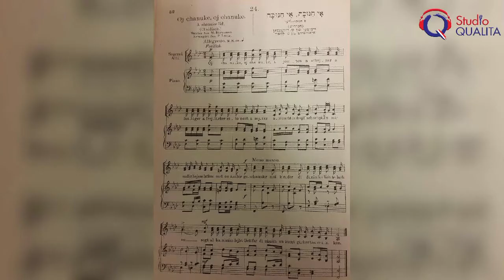Une même chanson et trois histoires - Un jour notre Histoire du 14 décembre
Eliana Gurfinkiel se penche aujourd'hui sur la chanson de Hanouka "Yemé Ha'hanouka". Chanson d'abord écrite en Yiddish, traduite ensuite en Hébreu et en Anglais, elle nous raconte à chaque fois une nouvelle histoire.
Téléchargez des maintenant l’application studio Qualita

Rejoignez la communauté d’entraide francophone en Israël